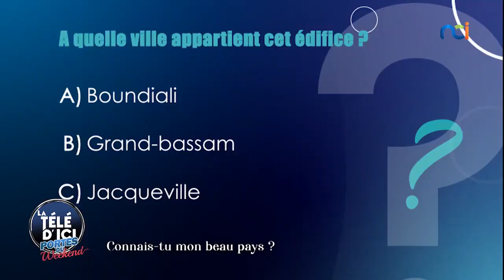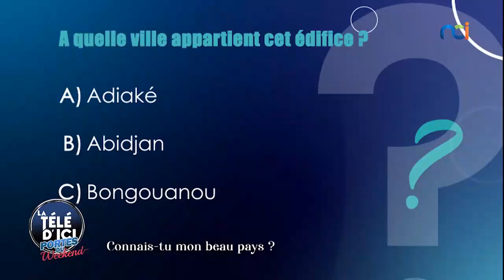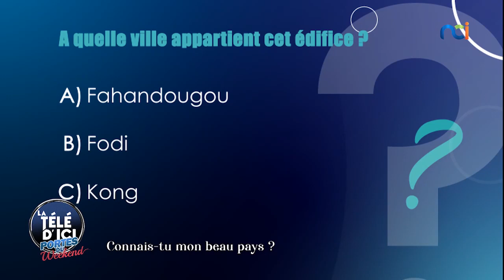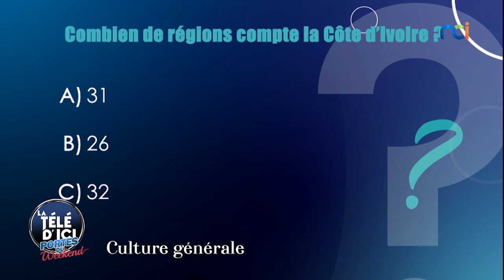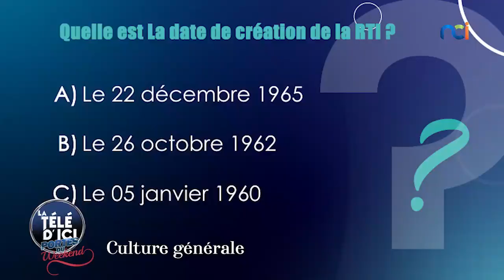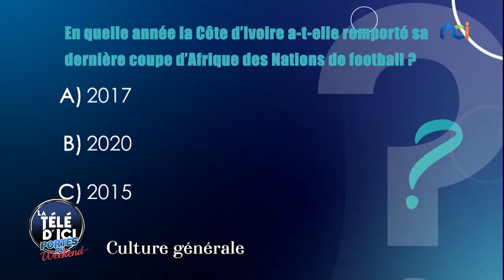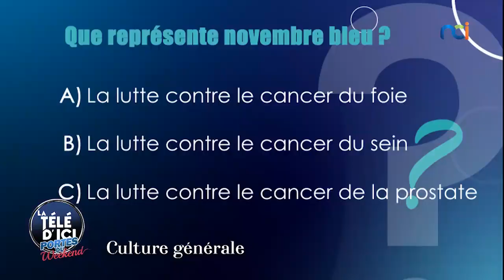La Télé d'Ici du 19 novembre 2021 avec Necy N'dri, Eva Amani, Christelle Mélédje et Deborah Mutund